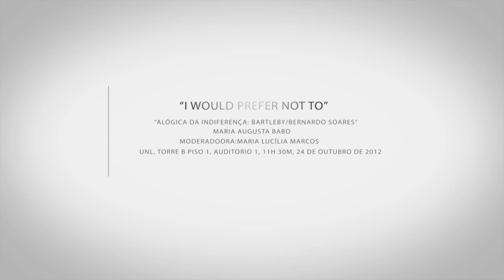Maria Augusta Babo — A lógica da indiferença: Bartleby / Bernardo Soares